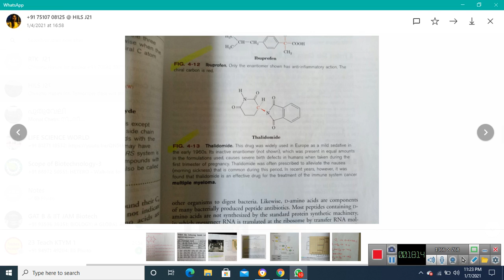Class 1 carbonydrates structure